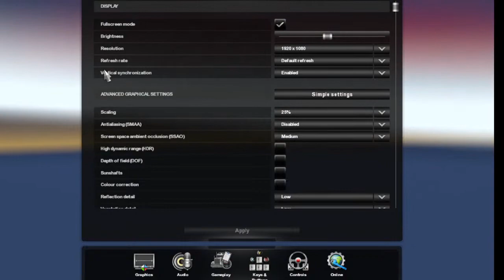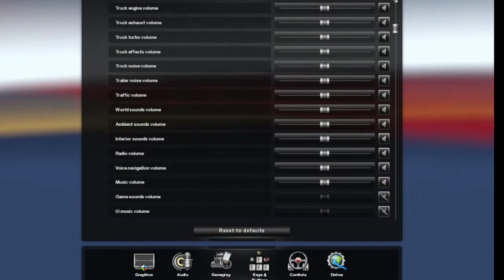Paul McKay Live Stream